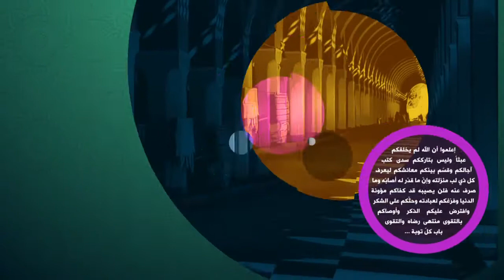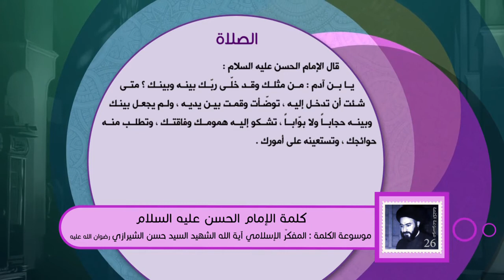كلمة الإمام الحسن عليه السلام - الصلاة - آية الله الشهيد السيد حسن الحسيني الشيرازي رحمه الله